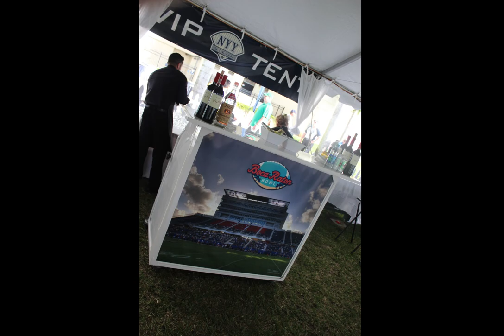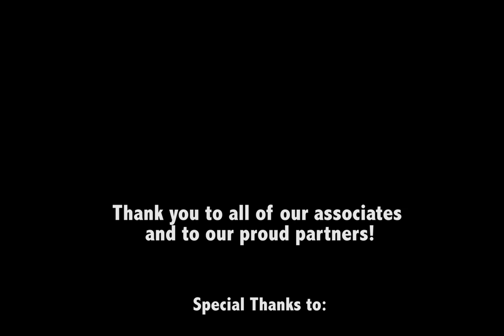Boca Raton Bowl 2014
On Tuesday, December 23, 2014, Florida Atlantic University hosted the inaugural Boca Raton Bowl at FAU Stadium. Over 16,000 fans migrated to South Florida as Marshall University and Northern Illinois University squared off for the Boca Bowl's first title. FAU Dining Services, with the help of Barry U. Dining Services, Shark Dining (Nova Southeastern) and Miami Dade College Dining, served a spectacular variety of options from the Concessions level through the Suites. Take a look behind the scenes and how superb teamwork can deliver outstanding service!